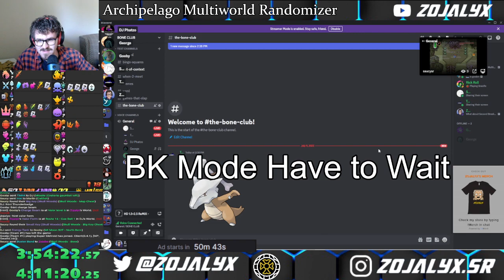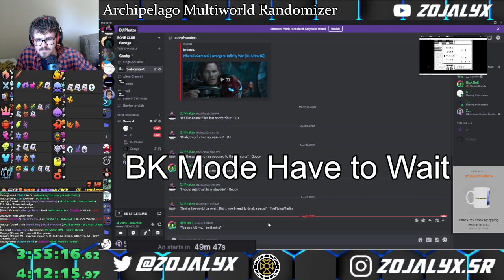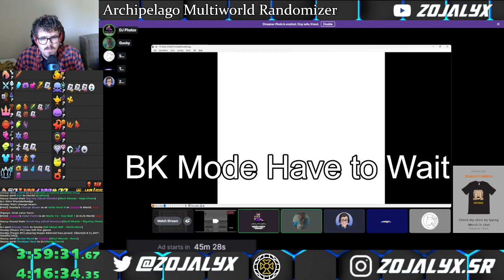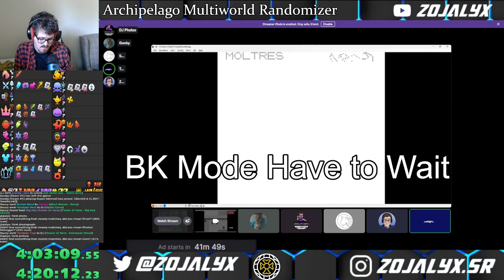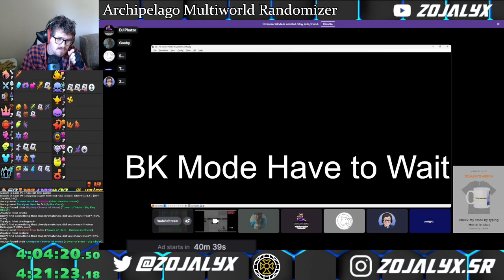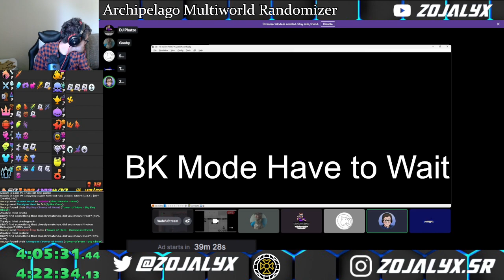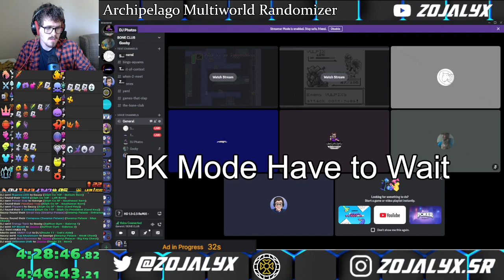HAPPY BIRTHDAY DJ MULTIWORTLD SPECTACULAR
Super Fun multiworld happy birthday DJ!